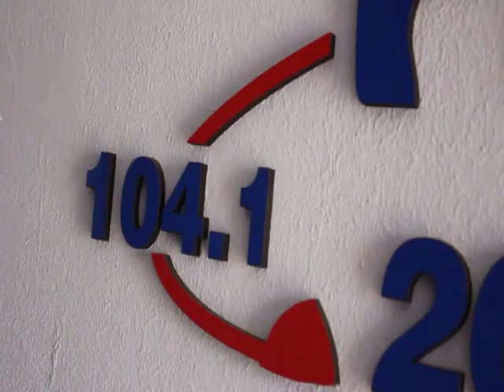NOTA COLOR: YANINA BULGHERONI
Es oriunda de Casilda provincia de Santa fe. Canta desde muy pequeña, junto a sus hermanas recorrieron peñas y festivales de todo el país, formó parte del elenco de Bien Argentino con quienes realizaron giras x el país y el exterior, representó a Argentina en festivales Ciof en Canadá, Venezuela, Brasil, Belgica y Francia.

Nominada como mejor cantante solista en los Premios Carlos 2017 y 2023 en Villa Carlos Paz con su espectáculo » Cantando lo que soy».

Finalista de los espectáculos callejeros de Cosquin 2023 y 2024, reconocida como joven destacada de la provincia de Santa Fe por cámara junior en 2024.

AUSPICIA: Fantasia Danzas – Fantasía Danzas te espera con un gran equipo! Muchas disciplinas! -Español -Flamenco -Iniciación a la Danza -Ritmo Urbano -Tap -Tai Chi -Yoga -Folklore -Ritmos caribeños -Zumba. Te esperamos!!
25 años – Belgrano 220 – Cel: 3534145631 @melina.pons

PRODUCCIÓN: Vanina Alasia